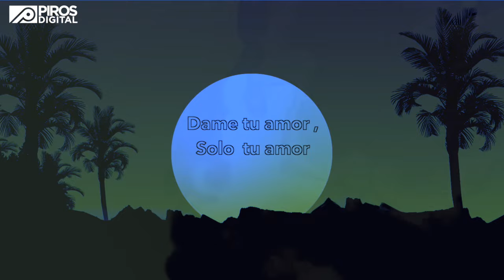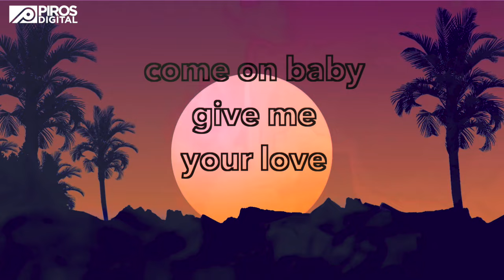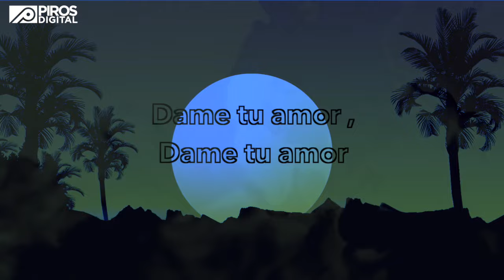Chris Tie - Give Me Your Love (Video Lyric)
Video Lyric Oficial de "Give Me Your Love" de Chris Tie. Ya disponible en todas las plataformas digitales